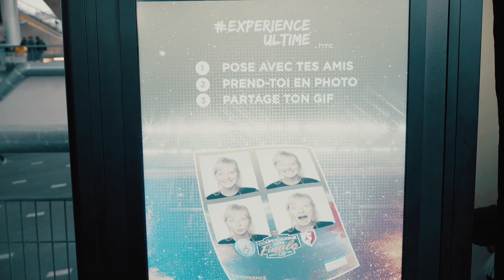HTC au stade de France - Finale Coupe de la Ligue 2015